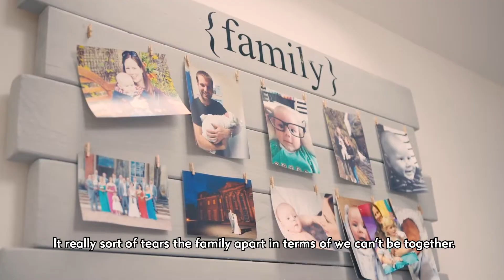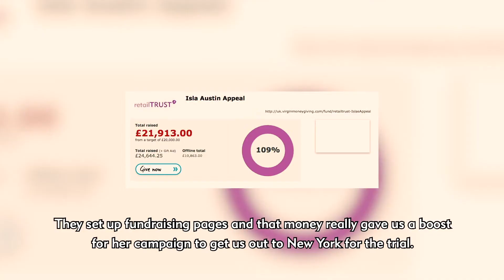Supporting the Austin family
Watch this heart-warming video to find out about Isla's cancer journey and how retailTRUST supported the Isla Austin Appeal.